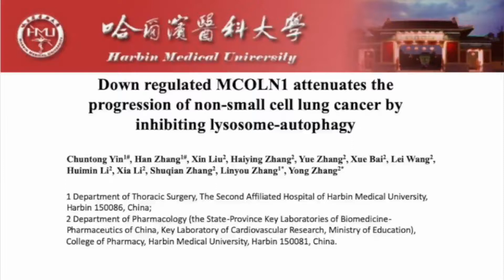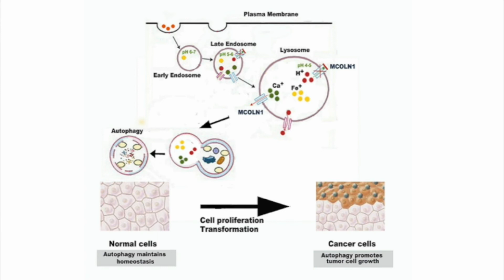Downregulated MCOLN1 Attenuates The Progression of NSCLC- Video Abstract ID 216538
Video abstract of original research &ldquo;Downregulated MCOLN1 Attenuates The Progression Of Non-Small-Cell Lung Cancer By Inhibiting Lysosome-Autophagy&rdquo; published in the open access journal Cancer Management and Research by authors Yin C, Zhang H, Liu X et al.

Objectives: Autophagy plays various roles in non-small-cell lung cancer (NSCLC). MCOLN1, a reactive oxygen species sensor, can regulate autophagy via lysosomal Ca(2+); however, the role of MCOLN1 in NSCLC is largely unknown. This study aimed to explore the effects of MCOLN1 on proliferation, invasion and migration in NSCLC and the underling mechanisms.

Materials and methods: The tissues of NSCLC patients were collected, then MCOLN1 expression in tumor and adjacent tissues was measured and its relationship with pathological staging was analyzed. The Cell Counting Kit-8 (CCK-8) assay, wound healing assay and transwell migration assay were used to evaluate the proliferation, migration and invasion ability, respectively. Live-cell imaging and transmission electron microscopy (TEM) were used to observe autophagic flux and autolysosomes.

Results: It was found that MCOLN1 expression was significantly decreased in human NSCLC tissues compared with normal lung tissues while more MCOLN1 in stage III&ndash;IV was shown than stage I&ndash;II, indicating that MCOLN1 increased along with the progression of NSCLC. Furthermore, CCK-8 assay, wound healing assay and transwell migration assay confirmed that the inhibition of MCOLN1 suppressed NSCLC cells proliferation migration and invasion. Overexpression of MCOLN1 promoted autophagy in A549 and H1299 cells with increased LC3-II/I, lamp1 expression and autolysosomes as well as autophagic flux
shown by live-cell imaging and TEM.

Conclusion: Our study shows that downregulated MCOLN1 reduced lysosome-autophagy activity contributing to inhibited tumor progression, which reveals a novel role of MCOLN1 in NSCLC, and targeting MCOLN1 may be a therapeutic potential for NSCLC.